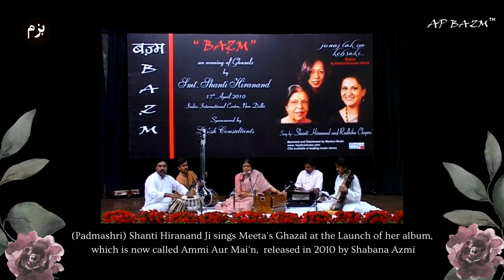Uska vadaa hai laut aane ka;Aur mera intazar kaVadaa ShantiHiranand ji sings Meeta'sGhazal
(Late) Smt. Shanti Hiranand ji, Star disciple of Begum Akhtar composes and sings Meeta's Ghazal...
"Zindagi tujhse pyaar ka vadaa
Pyaar pe aitbaar ka vadaa"
.in her inimitable andaaz following her Guru, mentor, Ammi. Begum Akhtar...

Table: Manoj Nagar
Harmonium: Nafis Ahmad
Saarangi: Ustad Ghulam Sabir

The most loved Ghazal platform of India - APBazm was founded by Dr. Ameeta Parsuram ‘Meeta’. Bazm is a Ghazal evening, organized, since 2009, as a small gesture to preserve and promote the genre of Ghazal and also to connect the youth to the beauty of Ghazal and Ghazal Gayaki.

Since its inception, Bazm has had the privilege of being a platform for artists like Shanti Hiranand Ji, Hariharan, Tina Sani (Karachi), Rekha Bhardwaj, Talat Aziz, Chandan Das, Anup Jalota, Shafqat Ali Khan (Lahore), Preet Dhillon, Jaswinder Singh, Moin Khan, Radhika Chopra and Sudeep Banerjee, to name a few.

Bazm is a non-ticketed event that is open for anyone who wants to attend a purely traditional Ghazal concert.  Bazm has collaborated with ICCR in the year 2012, when the artist for the event was invited from Karachi, Pakistan. Since Covid has closed the doors for the ground programs, Bazm has now become Digital.